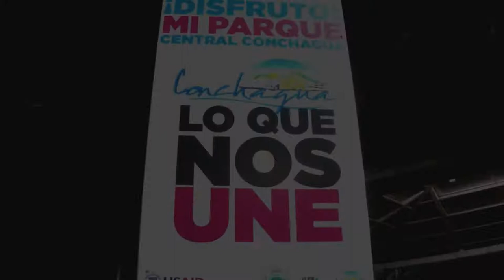Noche en Parque de Conchagua - VIDEO SV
Video grabado en el Parque de Conchagua en el departamento de La Unión en el oriente de El Salvador.

El video fue grabado y compartido por Por el canal Video Sv- Videos de El Salvador.

El video ha sido liberado bajo la licencia creative commons por VIDEO SV.